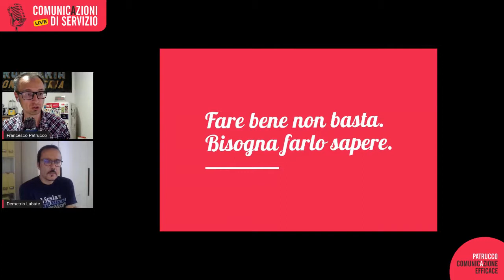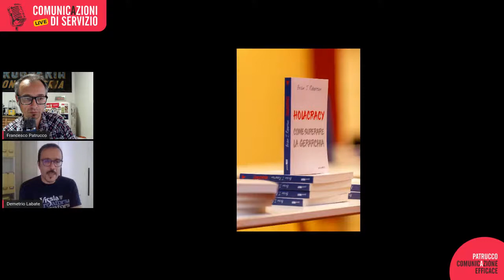"Comunicazioni di Servizio" del 04/06/2020: ospite Demetrio Labate (Agilista organizzativo)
📍 Ospite dell'appuntamento n. 6 di Comunicazioni di Servizio Demetrio Labate, "agilista organizzativo" e HR Holocracy pioneer di Leapfrog nonchè traduttore, insieme a Andrea Farè, del libro di Brian Robertson "Holocracy, come superare la gerarchia".

🎙️ Demetrio ci ha raccontato l'esperienza innovativa del suo lavoro che consiste nell'aiutare le organizzazioni a evolversi abbandonando la tradizionale organizzazione gerarchica manageriale per passare a un modello nuovo, più inclusivo, attuale e responsive.
E con lui abbiamo parlato di quanto sia fondamentale la comunicazione in tutto questo processo di cambiamento.

🔴 "Comunicazioni di Servizio" è un appuntamento settimanale per fare 4 chiacchiere con aziende, professionisti, artigiani, artisti, mondo del volontariato per parlare di comunicazione e per condividere esperienze e buoni consigli.

SEGUICI